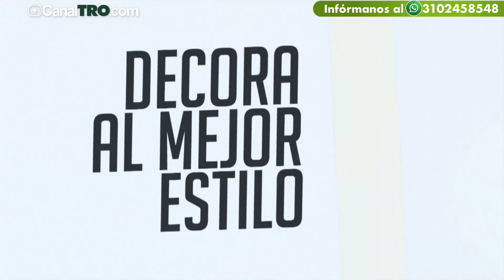Conejo hecho en bombón - Hecho Con Estilo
¿Quieres sorprender a los invitados de tu fiesta? Aprende a elaborar este hermoso conejito en bombón.
Nos vemos de lunes a viernes a las 8:30 am